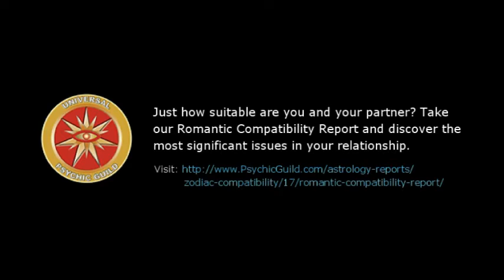Astrogirl – Taurus – 27 February 2017, Weekly Horoscopes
Just how suitable are you and your partner? Take our Romantic Compatibility Report and discover the most significant issues in your relationship.

~ Weekly Horoscope Forecast for Zodiac Sign Taurus.